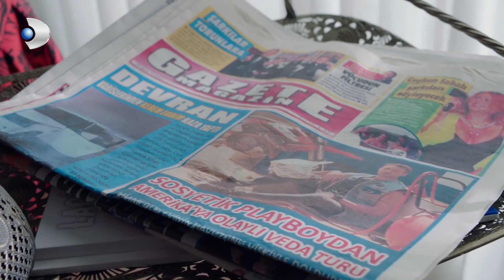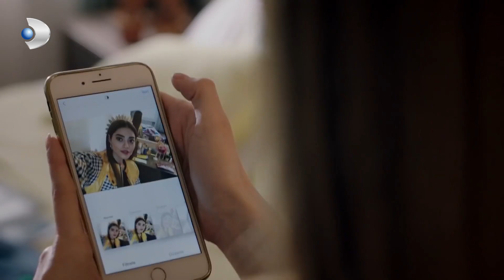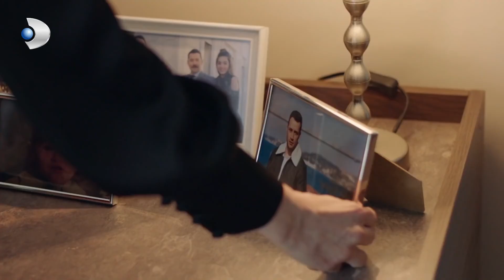Agâh, Şeniz'e Dert Yandı! - Zalim İstanbul Özel Klip